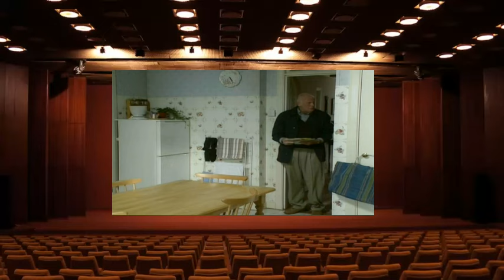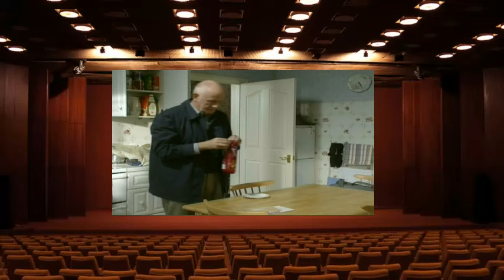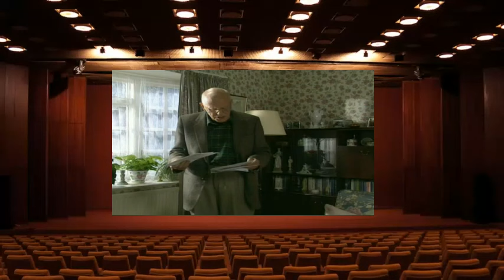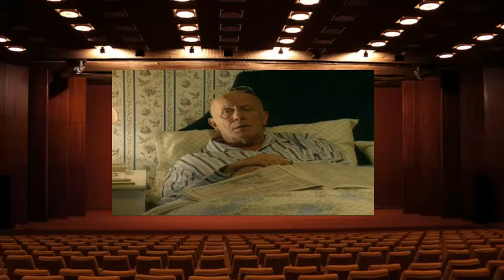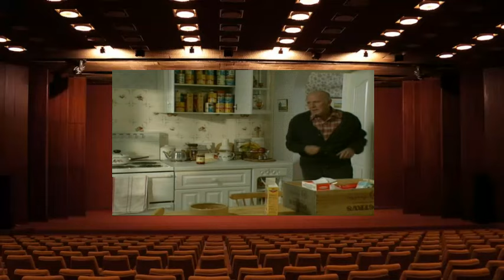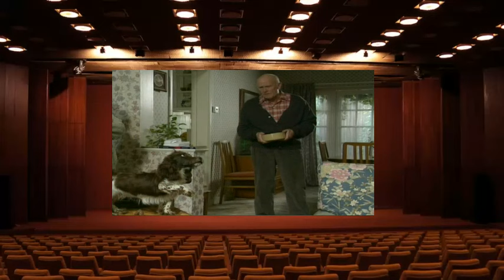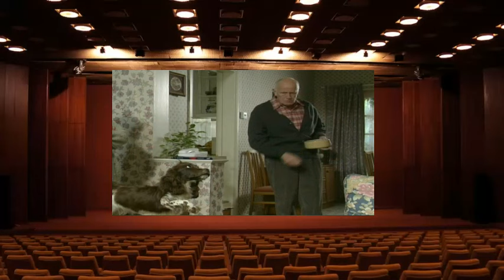One Foot In The Grave S05 E07 Starbound